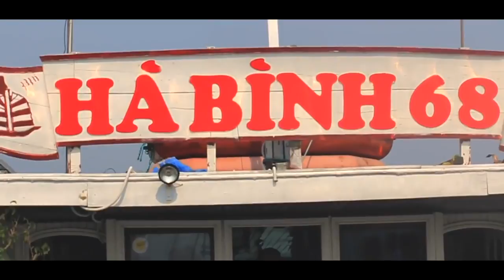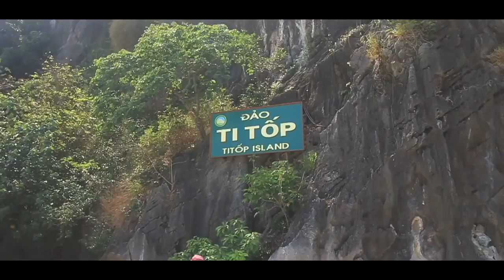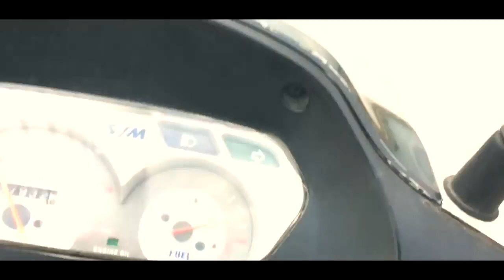Vietnam's Paradise Travel Vietnam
Vietnam traveling capture by Bons